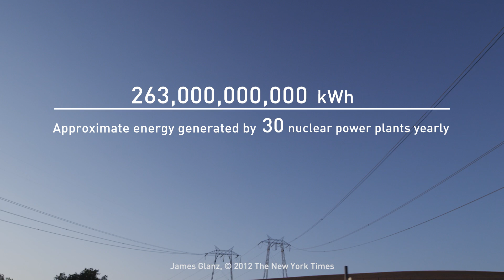Data Centers Respond to Rapid Internet Growth | HP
Every day, the amount of data we store and process is growing at an incredible rate. As this information store grows, the necessity of creating power more efficiently and in environmentally friendly ways is of utmost importance. At the same time, data centers are improving their efficiency -- with smarter technology and consolidating operations -- learning to process more data, using less energy.